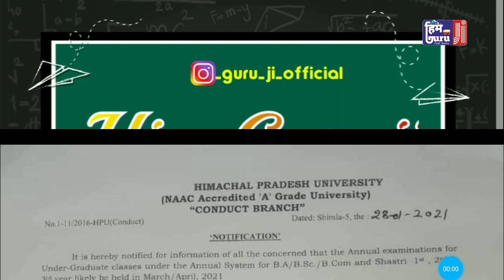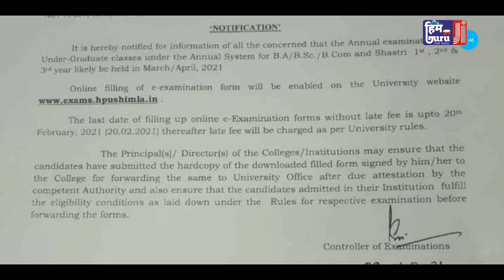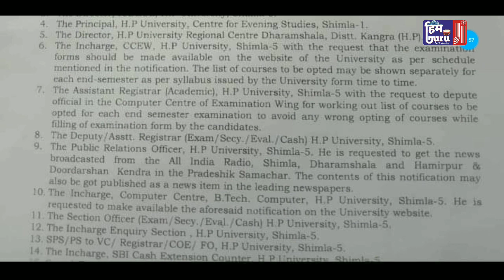हि प्र विश्वविद्यालय के अंतर्गत पढ़ने वाले छात्रों के लिये बड़ी खबर | HPU news for 1,2,3 year students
हि प्र विश्वविद्यालय के अंतर्गत पढ़ने वाले छात्रों के लिये बड़ी खबर

HPU news for 1,2,3 year students